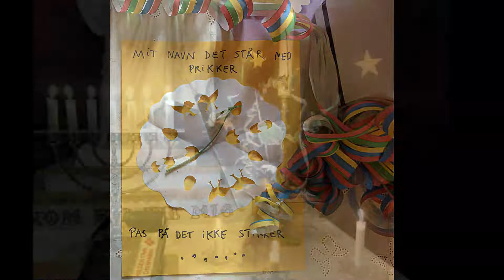Fastelavn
Fastelavn is a beloved Danish tradition to kick off the season of Lent.
We celebrate with fastelavns-boller, fastelavns-ris and we dress up in costumes and 'slår katten af tønden'. Learn more about this special celebration and also get to know how Danes handle the Valentine's card situation.
Music: Erik Hougaard is playing 'Kan du gætte hvem jeg er' & Janet Mowatt is playing the traditional Danish baptismal hymn 'Ingen er så tryg i fare'. Gospel: Matthew 3 (The baptism of Jesus). Technique: Søren Søndergaard. Volunteer in the barrel: Pastor Susanne's cat 'katekismus'.